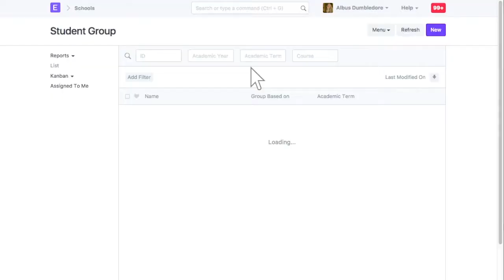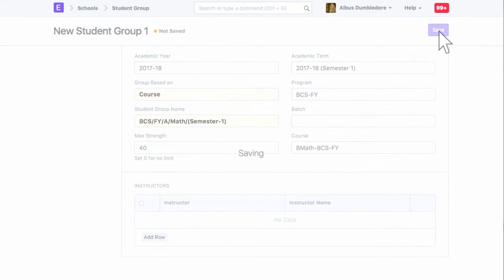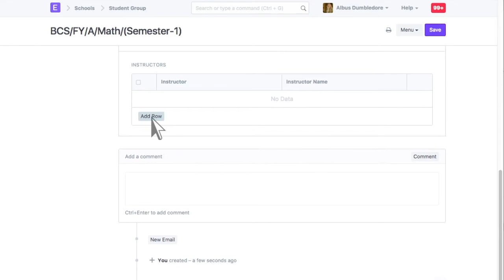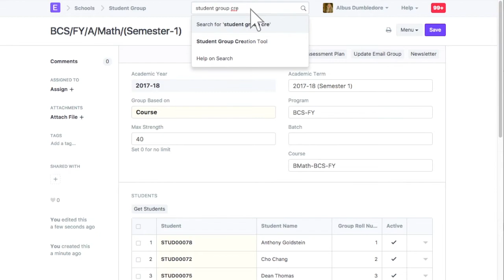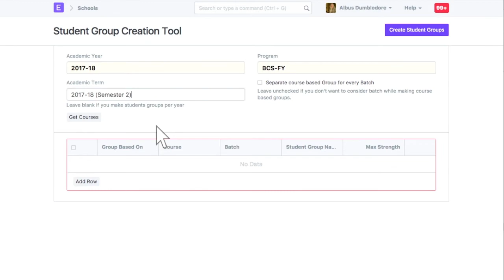ERPNext Schools - Student Groups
This is a video tutorial on how to create Student Groups in ERPNext based on your class divisions.